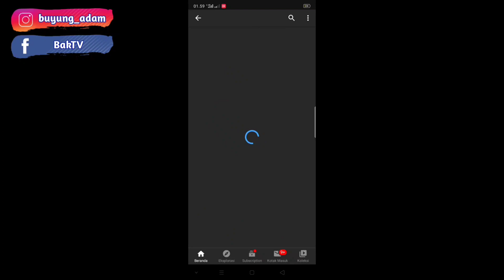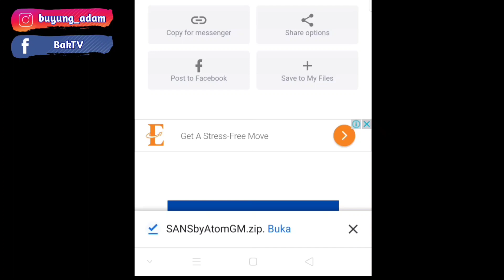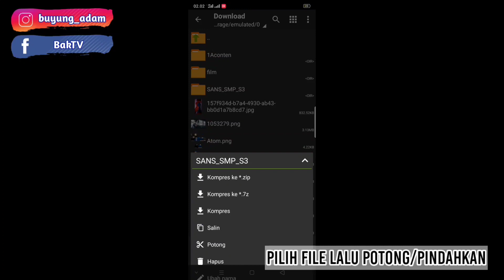Skinpack MeMe vilagers FREE download Minecraft pocket edition All version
🔥TONTON WAJIB SAMPAI HABIS
    ADA PASSWORD DI VIDIONYA
    bisa semua versi terbaru dari mulai 1.14.60

✔️ Skinpack mcpe buatan sendiri aman untuk kalian main di server terbaik, mcpe and mcbe

Request 🤖 :
buat yg pengen dibuat Skinpack silahkan coment dibawah

✨List skin :
villager Milos
villager skin
villager rapper
villager aot
villager mbahkungid
villager builder
villager mcpe
Minecraft 1.19

❗ password ada dividio tonton dulu

‼️jika link eror comen aja ntar aku perbaiki

🤖 music invidio
NCS